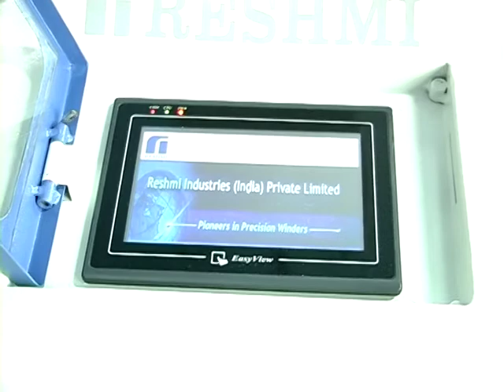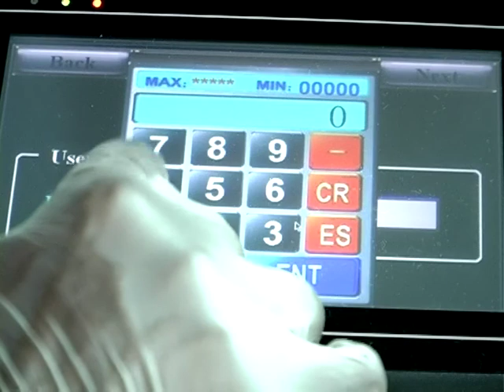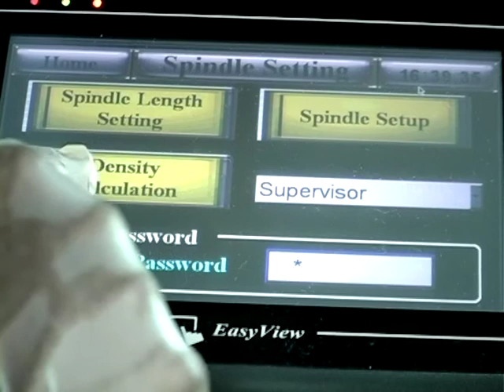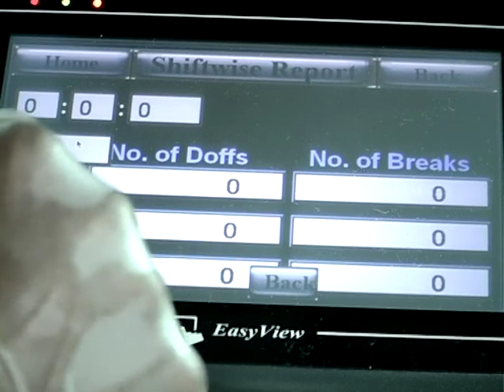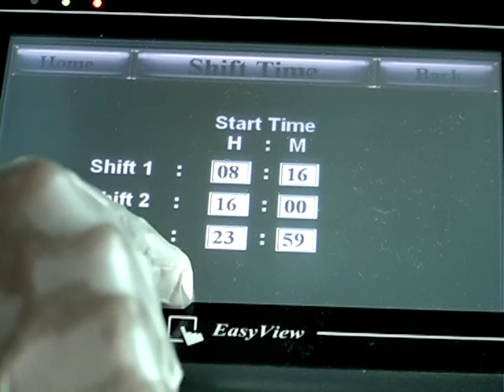32 Reshmi Soft Package Winder Random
soft package winder